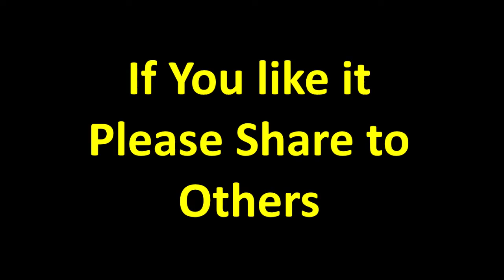JNU Issues II Hunger Strike II Entrance exams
My Short Films:
MY Trust “ TARAK Foundation  :
Muthangi To Isnapur Near Patancheruv TARAK Found ation Activity

Search me here:

Face Book             : Moniker Mohit
Face Book Page   : Moniker Vlogs
My Foundation     : TARAK Foundation.